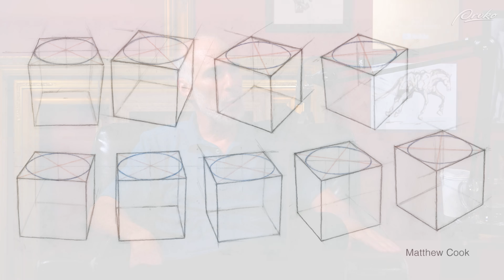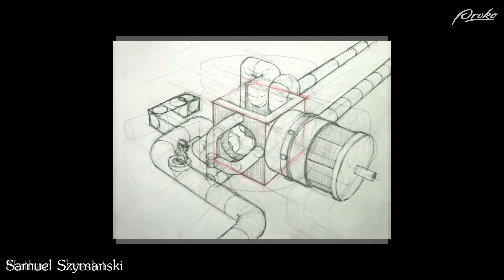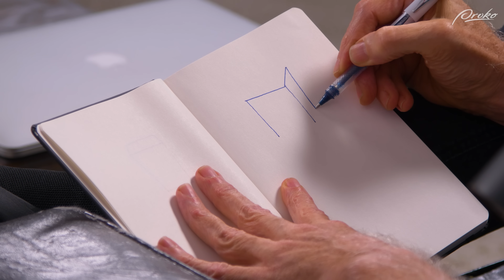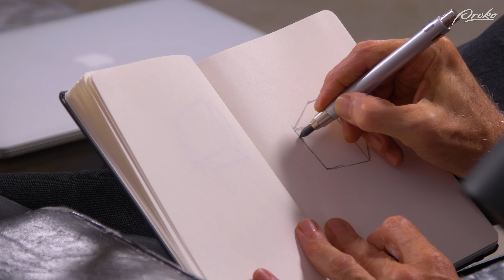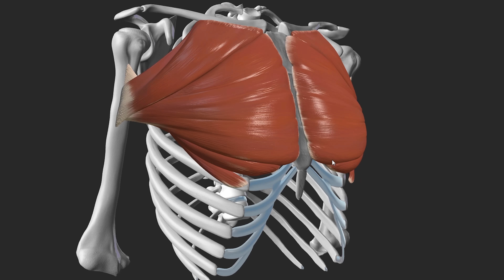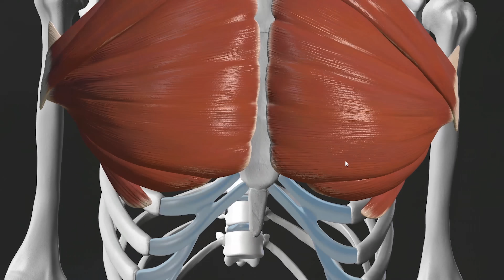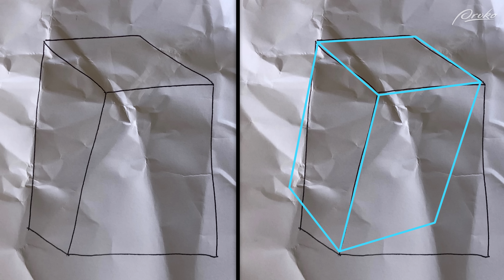How to Learn Perspective - Draftsmen S1E26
How do you study perspective? Marshall breaks down the elements of perspective and how you’d go about learning it. Stan also challenges Marshall to draw some boxes and run them through his new Box AI BETA App that’s being developed in the Proko lab.

Call and Ask Your Art Questions: 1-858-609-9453

Perspective Drawing Handbook by Joseph D'Amelio
Perspective Made Easy by Ernest Ralph Norling
How to Use Creative Perspective by Ernest William Watson
Perspective! for Comic Book Artists by David Chelsea
Framed Perspective Vol 1 by Marcos Mateu-Mestre
Framed Perspective Vol 2 by Marcos Mateu-Mestre

CREDITS:

Editing - Charlie Nicholson, Katrina Collins
Audio Engineer - Brandon Storer